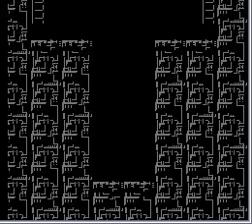jugemos megaman 3 parte 5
En castillo del Dr. Willy. comenten